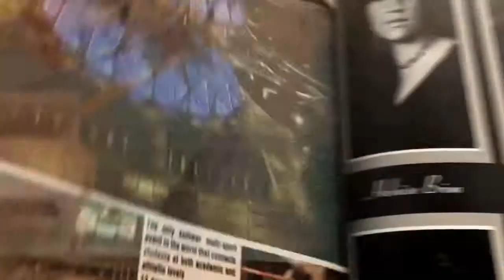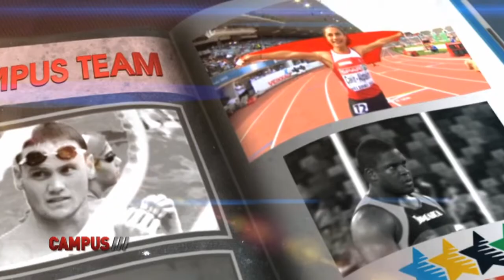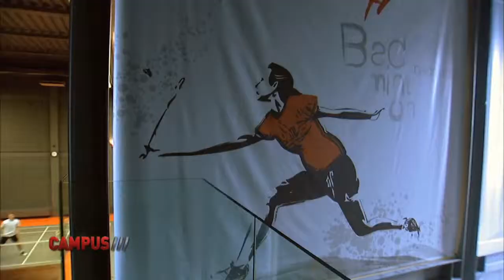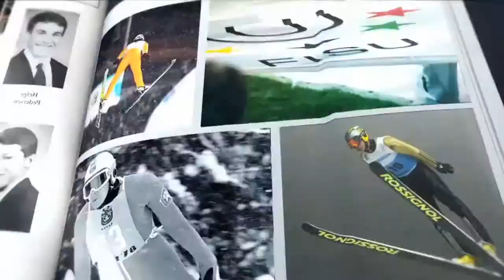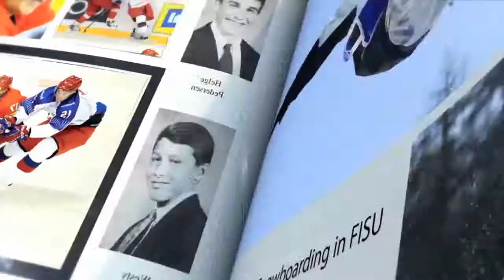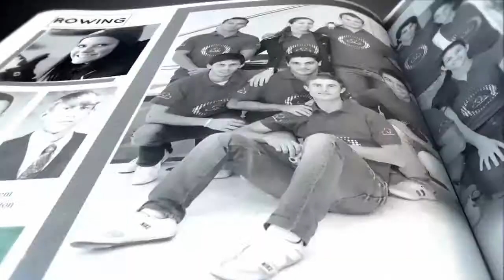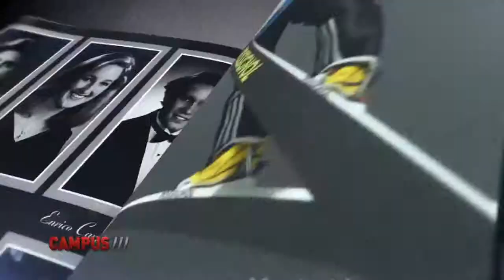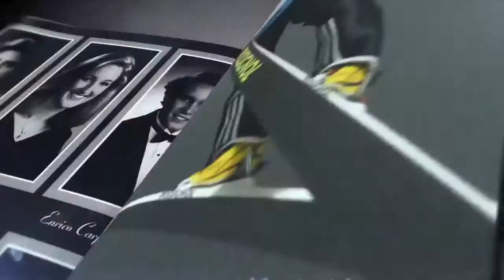8th CAMPUS TV Show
The eighth edition of 'CAMPUS', the Eurosport magazine on FISU and University Sport.
Once again this edition will be buzzing with international university sport activity of the present and the past. The programme will also focus on 'Team Campus', composed of five student-athletes. They will be followed by the Campus TV Crew in their preparations towards the Universiade in Kazan.